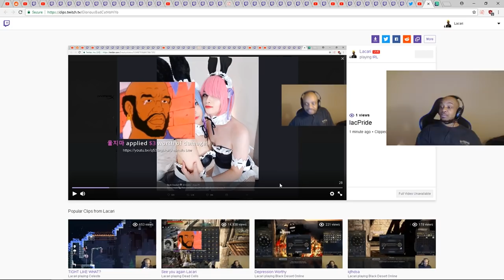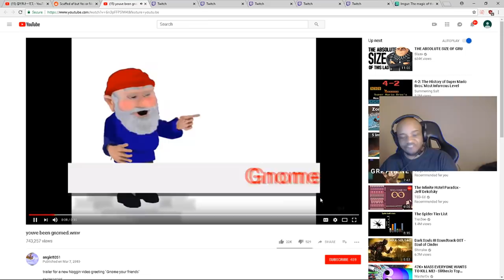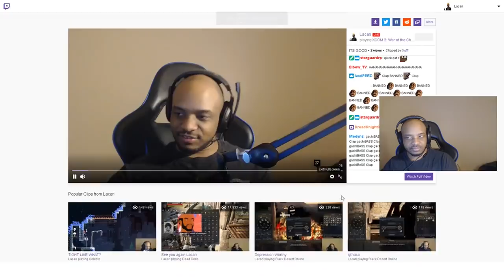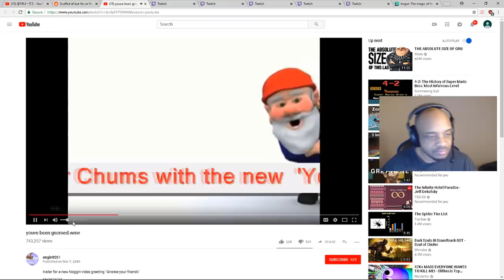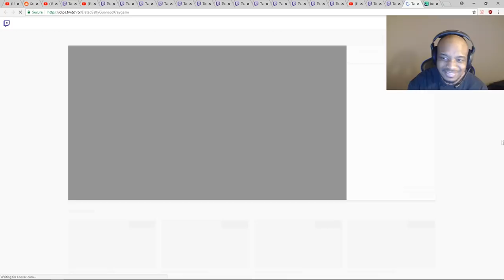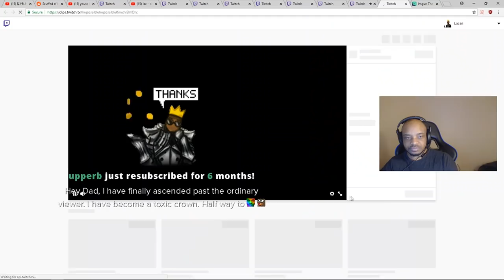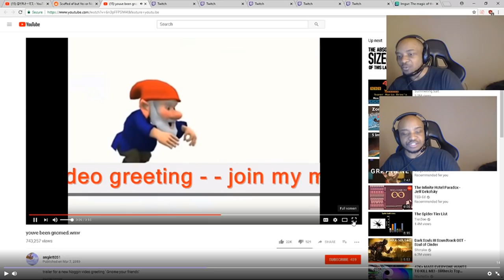LACARI REACTS TO LACARI